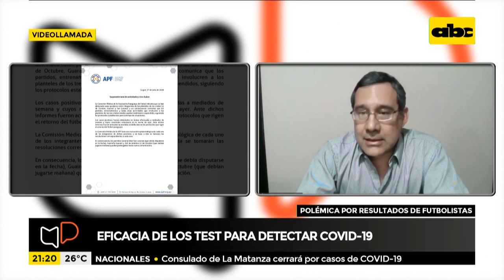Crónica de los resultados Covid en el fútbol Paraguayo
El Dr. Hernán Rodríguez, director del Servicio Nacional de Erradicación del Paludismo (SENEPA) cuenta que realizó algunas averiguaciones para obtener las fechas correctas de toma de muestras de los jugadores.